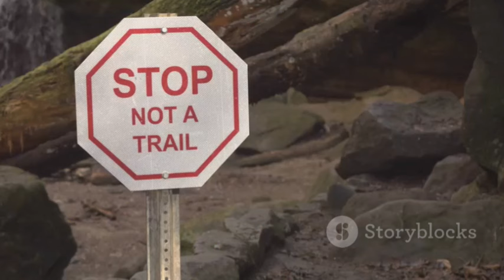what happens when people mess with a eastern diamondback rattlesnake